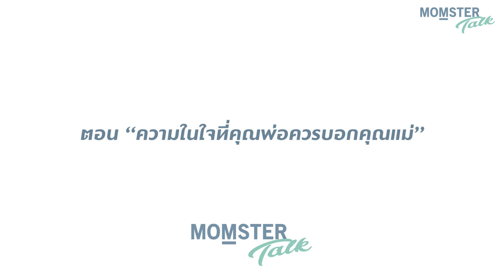ความในใจที่คุณพ่อควรบอกคุณแม่ | MOMSTER TALK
"ใครจะไปรู้ล่ะ" "พ่อไม่เห็นเคยบอกแม่"
ประโยคที่มักจะได้ยินบ่อยครั้ง เมื่อเกิดความไม่เข้าใจกัน
มีเรื่องอะไรที่แม่อยากรู้
มีเรื่องอะไรที่พ่อควรบอก
และจะบอกอย่างไร?

มีคำแนะนำดีๆ มาฝากแล้วค่ะ
Moderator : ป้าต้อม Momster
Special Guest : อาจารย์ นพดล ตังวัชรินทร์
Executive Coach ผู้ก่อตั้ง Max Potentials
ขอบคุณสถานที่
DROP BY DOUGH ชั้น 1 The Emquartier